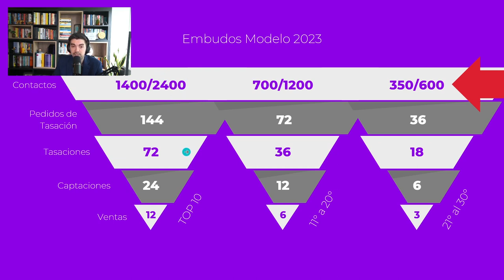Cómo generar negocios gracias a tu base de contactos 🤑🤝